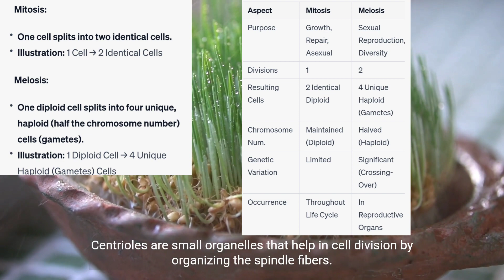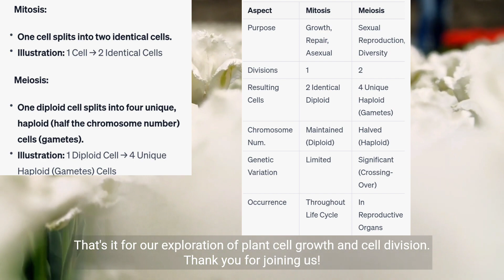Plant cell division | Mitosis and Meiosis | Agronomy | agrischolar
"🔬 Explore the Wonders of Cell Division! 🧬 In this video, we delve into the fascinating processes of Mitosis and Meiosis. Discover how cells replicate and divide, ensuring growth, repair, and reproduction. 🌱🧫

Learn the key stages of each process, from the precise split in Mitosis to the genetic diversity of Meiosis. 🧪🧬 Don't miss out on understanding the foundation of life itself!